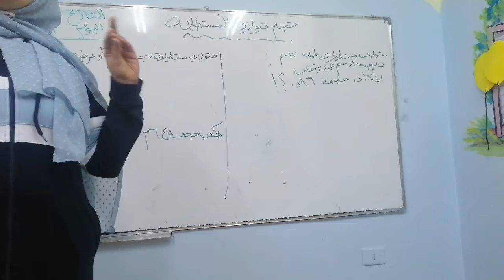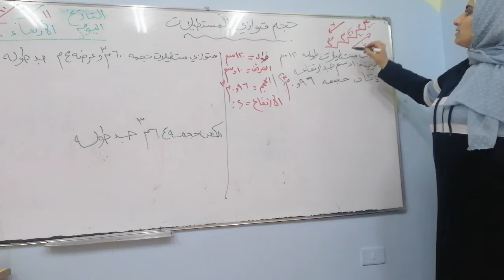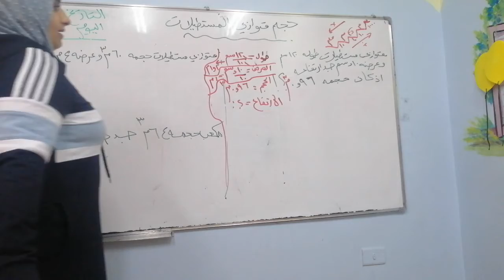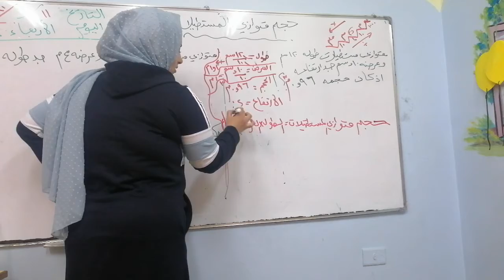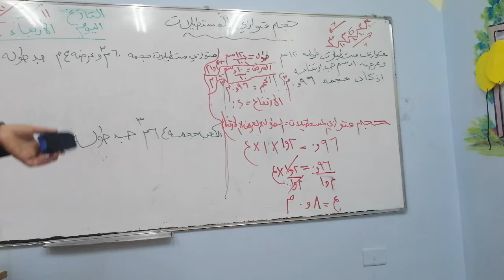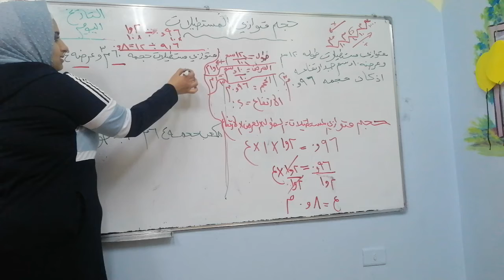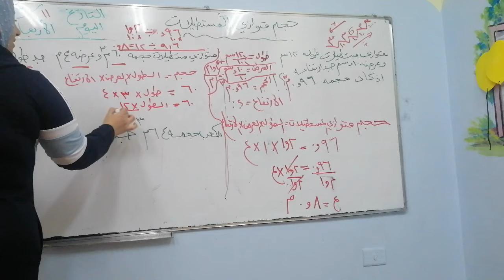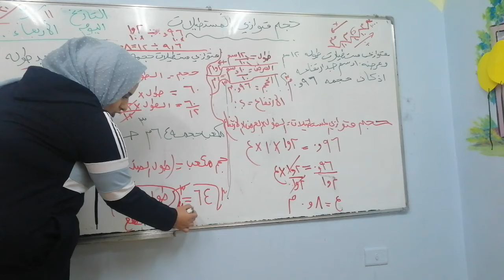حجم متوازي اضلاع ٢